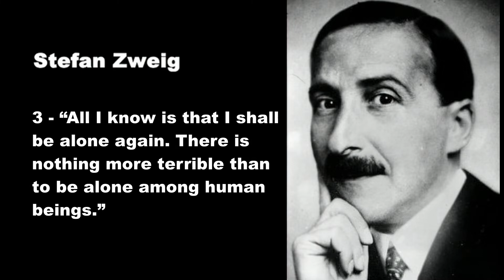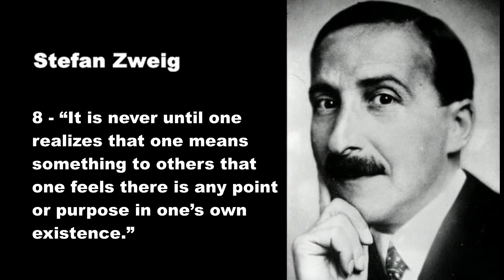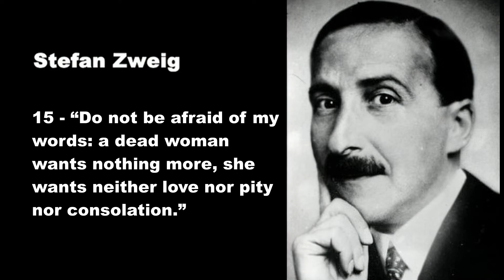Stefan Zweig 20 motivational quotes#motivation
Stefan Zweig
 28 November 1881 – 22 February 1942) was an Austrian novelist, playwright, journalist and biographer. At the height of his literary career, in the 1920s and 1930s, he was one of the most widely translated and most popular writers in the world.[2]

Zweig was raised in Vienna, Austria-Hungary. He wrote historical studies of famous literary figures, such as Honoré de Balzac, Charles Dickens, and Fyodor Dostoevsky in Drei Meister (1920; Three Masters), and decisive historical events in Sternstunden der Menschheit (1928; published in English in 1940 as The Tide of Fortune: Twelve Historical Miniatures). He wrote biographies of Joseph Fouché (1929), Mary Stuart (1935) and Marie Antoinette (Marie Antoinette: The Portrait of an Average Woman, 1932), among others. Zweig's best-known fiction includes Letter from an Unknown Woman (1922), Amok (1922), Fear (1925), Confusion of Feelings (1927), Twenty-Four Hours in the Life of a Woman (1927), the psychological novel Ungeduld des Herzens (Beware of Pity, 1939), and The Royal Game (1941).

In 1934, as a result of the Nazi Party's rise in Germany, Zweig emigrated to England and then, in 1940, moved briefly to New York and then to Brazil, where he settled. In his final years, he would declare himself in love with the country, writing about it in the book Brazil, Land of the Future. Nonetheless, as the years passed Zweig became increasingly disillusioned and despairing at the future of Europe, and he and his wife Lotte were found dead of a barbiturate overdose in their house in Petrópolis on 23 February 1942; they had died the previous day. His work has been the basis for several film adaptations. Zweig's memoir, Die Welt von Gestern (The World of Yesterday, 1942), is noted for its description of life during the waning years of the Austro-Hungarian Empire under Franz Joseph I and has been called the most famous book on the Habsburg Empire.